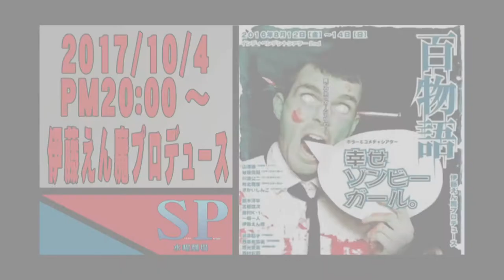SP水曜劇場 第181回・伊藤えん魔プロデュース『百物語2016～幸せゾンビーガール。』舞台映像